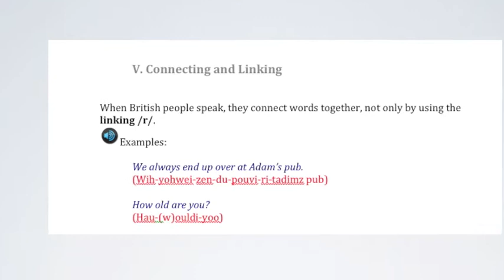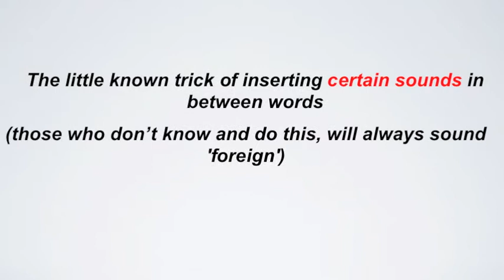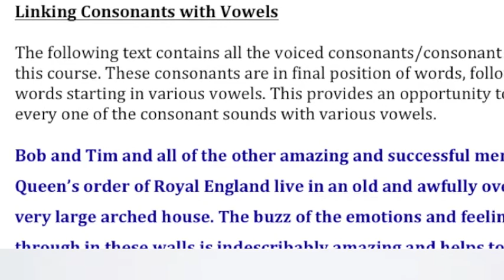How to do a BRITISH ACCENT CORRECTLY ✔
video jug, How To Do A British Accent, howcast, How to Do a British Accent Accent Training, wikihow, How to Speak in a British Accent, amy walker

Presentation video of the amazing new course 'Learn the British accent- FAST!'. The world's first course on the Modern Standard British English Accent, written by a top British dialect coach. The course is perfect for anyone who wishes to learn how to speak with a British accent, regardless of age or nationality.